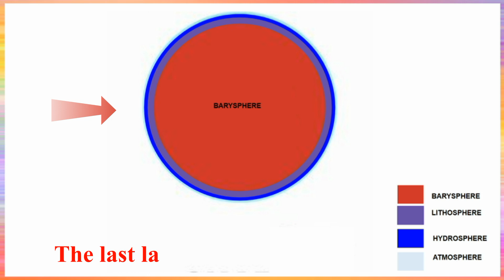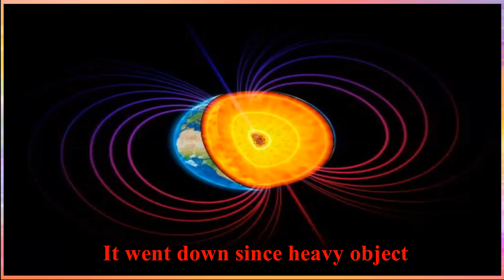Composition of the Earth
This video is made for children about the Composition of the Earth. Pictures are taken from the Montessori charts and from the internet.